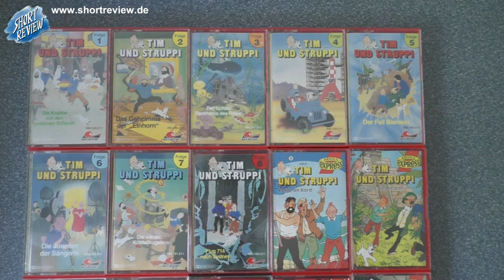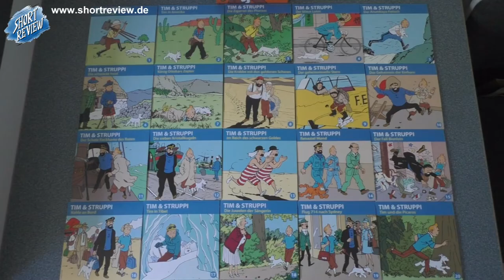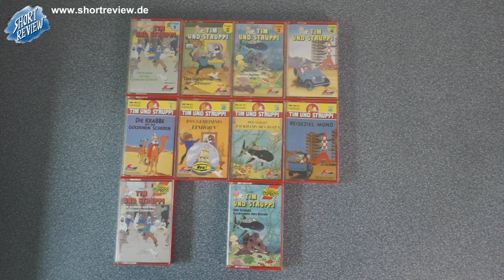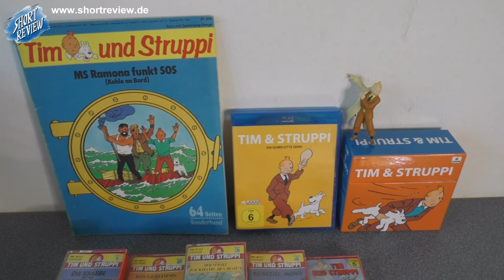Tim & Struppi Pick Up's - Blick in meine Kindheit (MC, Comic, Game) (SHORTREVIEW Re-View)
Hergé Comicfiguren TIM & STRUPPI sind Teil meiner Kindheit und es gibt vieles, was davon gern meine Sammlung erweitert.

SHORTREVIEW